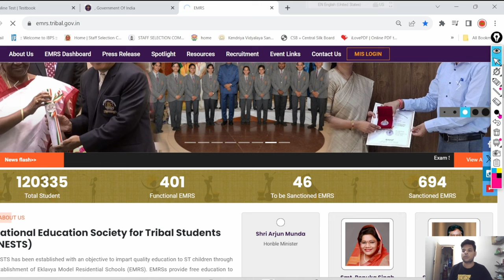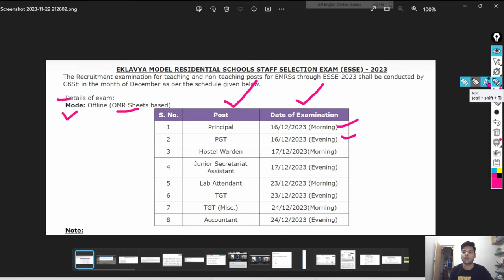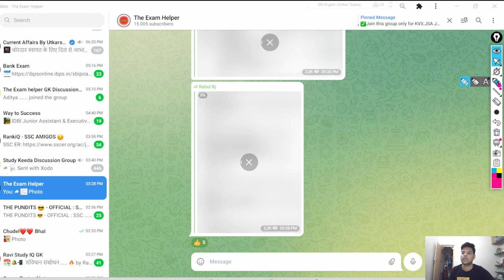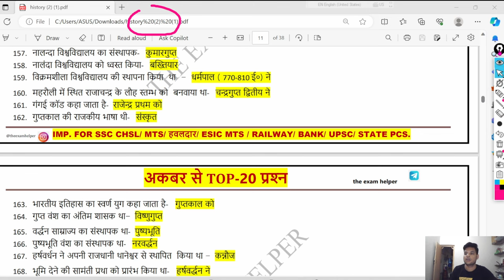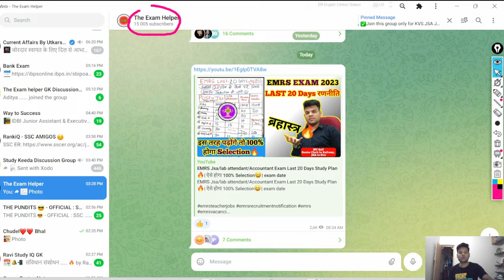EMRS ALL POST FULL EXAM SCHEDULE OUT🔥| EMRS JSA/PGT/TGT/ACCOUNTANT/LAB/Hostal warden EXAM DATE shift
EMRS ALL POST FULL EXAM SCHEDULE OUT EMRS JSA/PGT/TGT/ACCOUNTANT/LAB ATTENDANT EXAM DATE

EMRS Admit Card Update🔥 | emrs jsa/lab Attendant/Accountant/Hostal warden/PGT/TGT admit card 2023